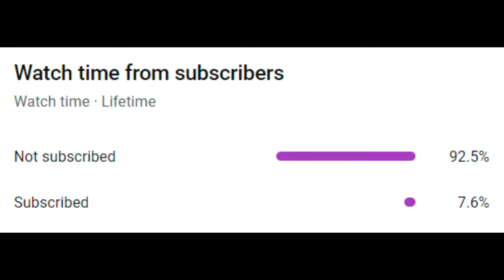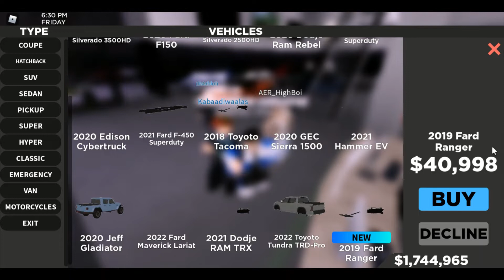Testing The New Update In Southwest Florida (Roblox)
Join my Roblox Group here!

In this video, I show you all everything that was added to Southwest Florida in the latest update! I hope you enjoy the video.